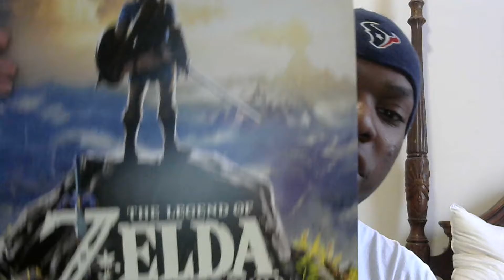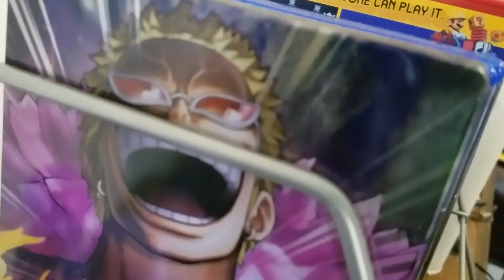Nintendo Switch Unboxing (And Small Story Time)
Me unboxing the Switch (that I almost couldn't get) and small story about my gaming journey through the years.

Gaming Rack